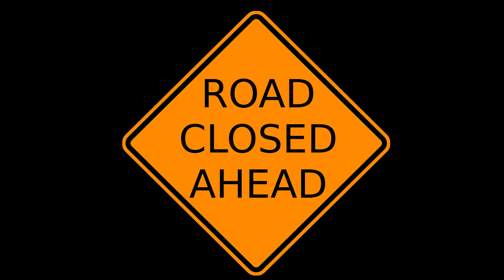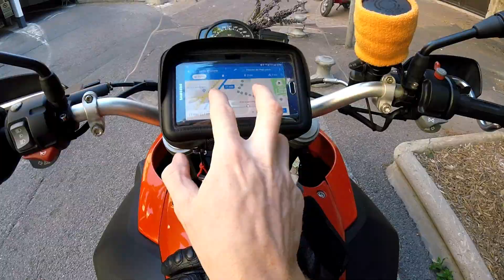STRANIERI, NON TURISTI!!! - MOTOTURISMO IN PROVENZA #3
NUOVO VIDEO OGNI LUNEDI' ORE 21.00

Ben tornati amici e amiche biker... Terzo video dedicato alla vacanza motociclistica che io e la mia zavorrina ci siamo fatti di recente percorrendo le bellissime e suggestive strade della provenza... tra passi di montagna, campi di lavanda e strade scoscese attraverso canyon e gole... e come al solito non mancherà una buona dose di sfortuna... Oggi passeremo dalla bellissima città di Roussillon che si erge al di sopra di un canyon rosso fuoco per poi arrivare nella bellissima città di Avignone dove siamo riusciti a perderci tra le strette vie a senso unico e dove abbiamo assistito ad uno degli spettacoli più divertenti di sempre...
Ma soprattutto raccontatemi di voi e delle vostre moto e lasciatemi un commento!!! Con il vostro aiuto possiamo crescere tanto e portare contenuti sempre nuovi!!!

ATTREZZATURA:
GoPro Hero5 session
Adattatore GoPro
Microfono Rode
Adattatore microfono Rode
Supporto GoPro da casco
Casco HJC Ghost Rider
GoPro Hero 2018
Custodia/supporto GoPro Hero 2018
Kit supporti GoPro e custodia
Fimi Palm
Supporto Fimi Palm
Custodia Fimi Palm
Powerbank
Cavo USB telato 1MT
Nastro velcro 3M
TomTom Rider 550
Custodia TomTom Rider 550
Scaldacollo
Passamontagna
Realme GT Master Edition
Cover Realme GT Master Edition
Griglia protettiva faro BMW F800GS
Barre Paramotore BMW F800GS
Tamponi per barre paramotore
Paracoppa BMW F800GS
Parabrezza alto GIVI BMW F800GS
Protezione scarico in gomma
Borsa da gamba OJ
Borsa portaborraccia termica da moto
Borse laterali impermeabili GIVI

MOTO:
BMW F800 GS 2011 (attuale)
TM EN 300 2005 (attuale)
Triumph street triple 675 2008
CRE 125 2010
TM EN 125 2006
BETA RR50 ENDURO 2001
APRILIA RALLY 50 2000